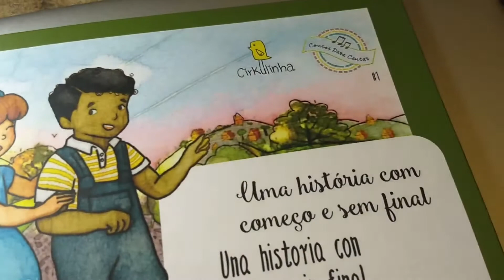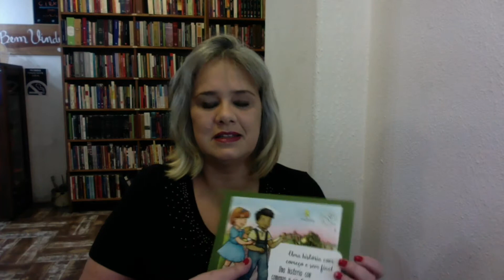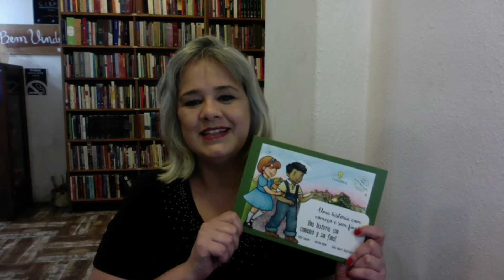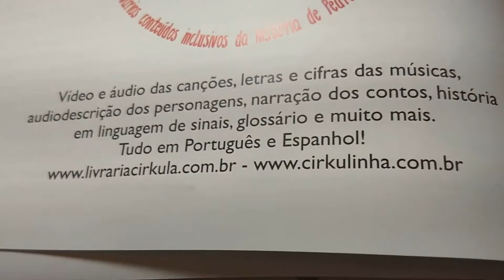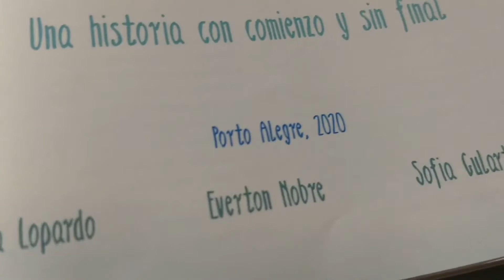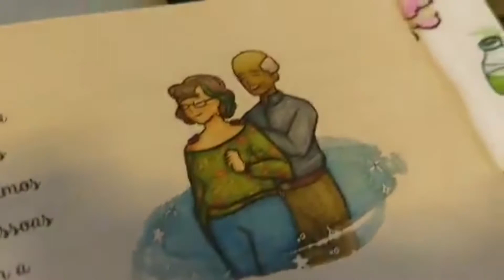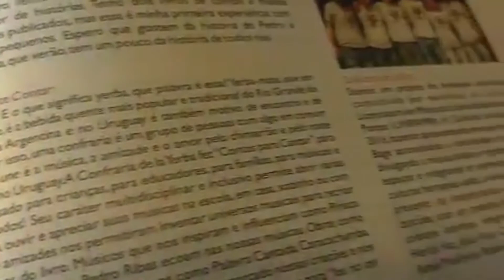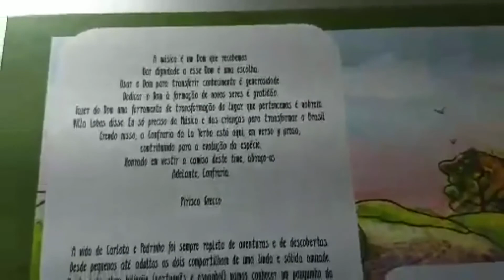Saindo da gráfica: Uma história com começo e sem final - Contos para Cantar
Lançamento Virtual do livro Uma história com começo e sem final - Contos para Cantar, do selo infantil Cirkulinha.

Depoimentos dos autores, da ilustradora e dos músicos.

Vem conhecer esta historia que tem um começo, mas não tem um final.